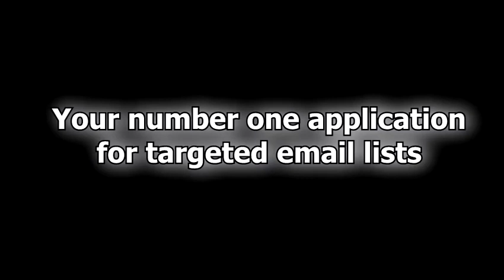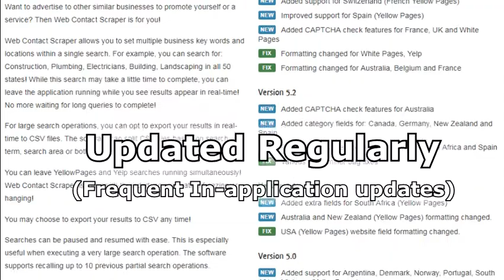Email List Generator - Email Marketing - Business Database Generation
You can search and gather thousands of business details matching a chosen profession within any location worldwide! Build your own targeted Email Marketing Lists yourself! You can instantly retrieve 1000 Plumbers in New York or 10,000 Dance Instructors in Australia, the possibilities are endless! Export emails, phone numbers, websites, addresses to CSV and start your targeted business campaign today!

Search for multiple business key words (I.e. Construction, Dentist, Lawyer)
Search within multiple cities, states and countries!
See the search results appear in real-time!
Supports YellowPages, White Pages, Yelp, 411, Kompass, Yell and more!
Supports: Argentina, Australia, Austria, Belgium, Bolivia, Brazil, Brunei, Cambodia, Canada, Chile, China, Colombia, Costa Rica, Czech Republic, Denmark, Dominican Republic, Ecuador, El Salvador, Finland, France, Germany, Guatemala, Honduras, Hong Kong, India, Indonesia, Ireland, Italy, Japan, Laos, Latin America, Malaysia, Mexico, Netherlands, New Zealand, Nicaragua, Norway, Panama, Peru, Puerto Rico, Philippines, Poland, Portugal, Singapore, South Africa, South Korea, Spain, Sweden, Switzerland, Taiwan, Thailand, Turkey, UAE, UK, USA, Venezuela and Vietnam. (Further countries can be added by request!)
Export results to CSV on-the-fly
Export to multiple log files on-the-fly
Searches can be paused and resumed with ease
Harness the ability to resume multiple past partial searches
Internet connection drops do not affect searches in progress
Intelligent Proxy IP Support to scrape anonymously!
Lifetime Licence Key for up to 2 computers
1 Full Year of Free Product Updates
Excellent Customer Support Service

-- GinkoSolutions.com